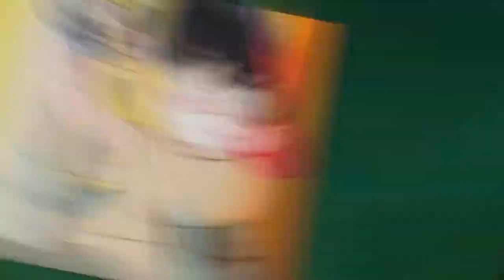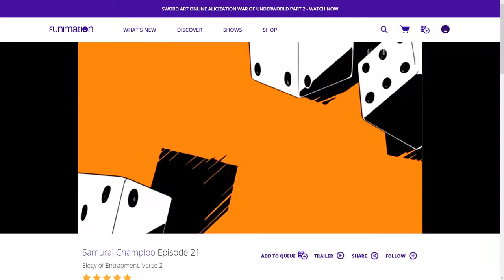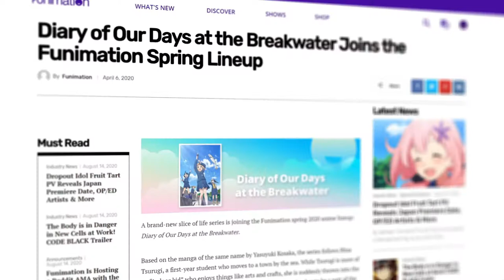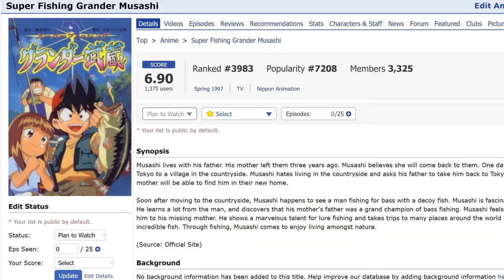Fishing In Anime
I wanted to look at fishing in anime cus i see it all the time so here u go luv u

God i love fishing, and i love anime so im made video on fishing in anime.
if you love anime you have probably seen your favorite anime characters fishing. its in like every anime at some point seriously. but this time im looking at a bunch of anime themed around fishing which is really cool. Anime like diary of our days at breakwater, super fishing grander musashi, and Tsurikichi Sanpei are all cool anime tabout fishing. In this video i review these anime about fishing and the fishing they do in the anime so please enjoy my fishing in anime review video anime review